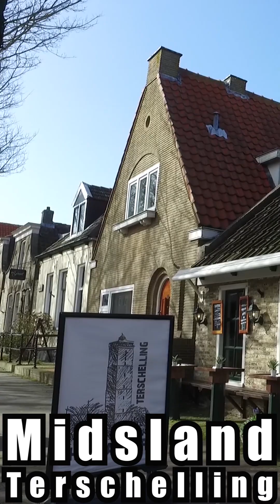Terschellinger Geschiedenis Short #28 TM #35 weekoverzicht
Stukjes Geschiedenis over Midsland Terschelling verteld door Piet Zumkehr,  Frans Schot en Henjo Hekman

Deze teksten zijn later samengevat in het boekje "Un loopke deur de tyd" en geïnspireerd op het boekje "Ronde van Midsland"

Dagelijks vanaf 7 uur te bekijken.